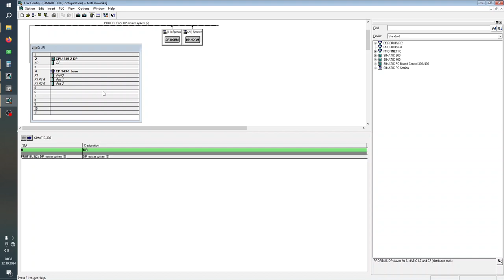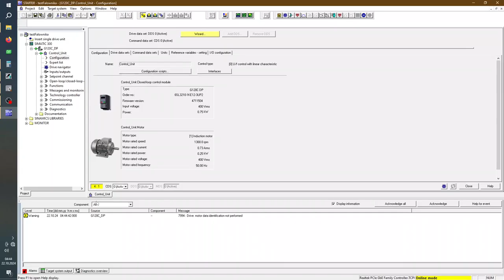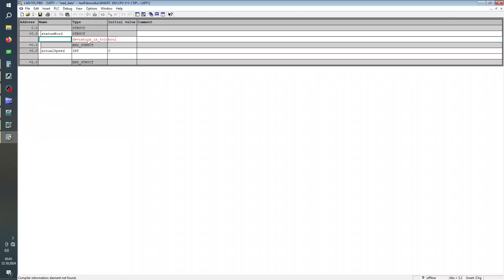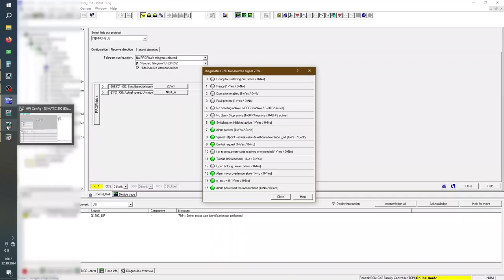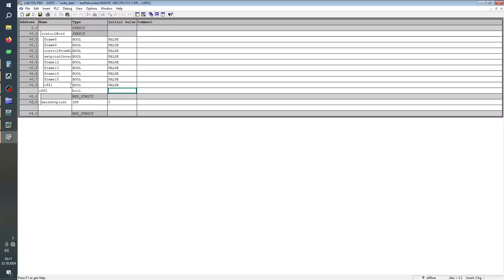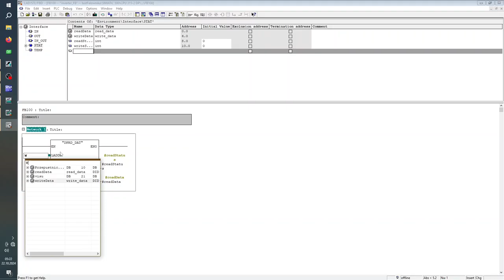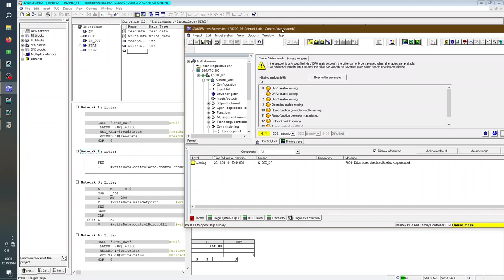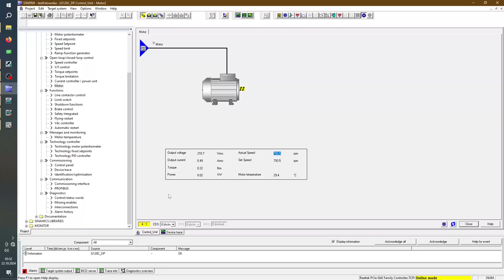falownik G120C profibus +Step7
moje podejście do obsługi peryferii na przykładzie uruchomienia falownika G120C